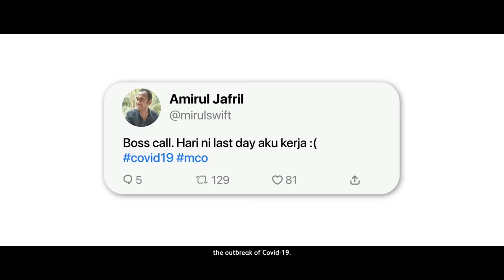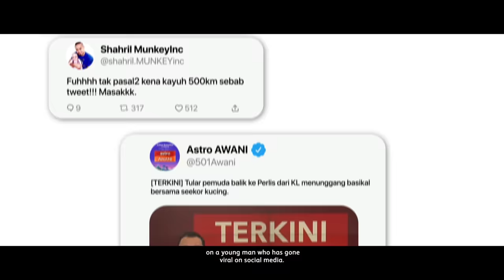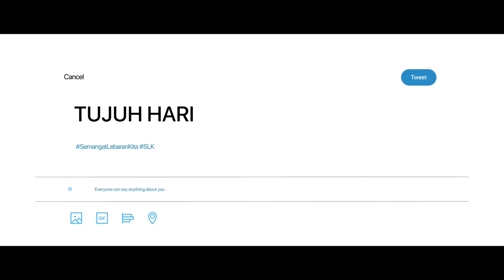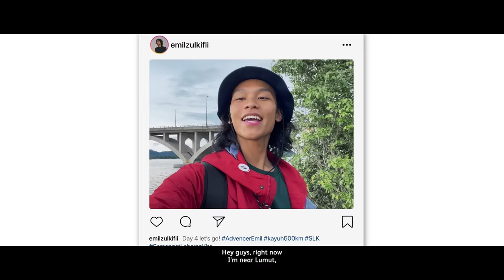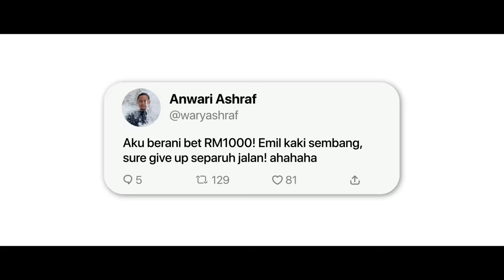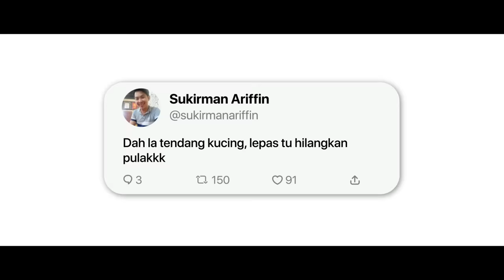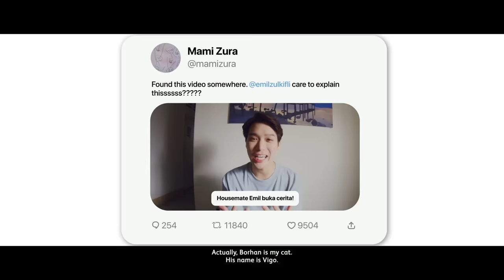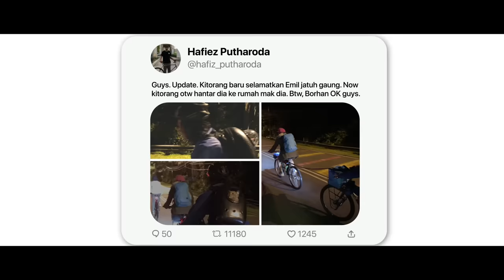[PENUH] TUJUH HARI DI BAWAH MATAHARI RayaSLK | Iklan Raya Astro 2022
"Semangat Lebaran Kita datang dari niat yang ikhlas"

ASTRO mempersembahkan TUJUH HARI DI BAWAH MATAHARI. Sebuah filem pendek raya ASTRO 2022 arahan Razaisyam Rashid.

Tayangan Perdana pada  Malam Raya 8.30 malam, Strim di Astro GO

Tayangan Serentak pada 3 Syawal, 8 malam di Astro Ria, Astro Prima, Astro Warna, Astro Citra & Astro Ceria.